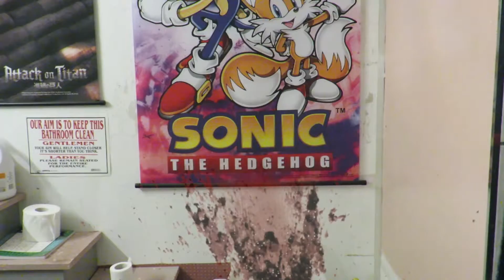JeggiTV - Toilet Jaws / Jaws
HELLO EVERYONE! Welcome to Jeggi TV, where everything is possible! TODAY~ we play Jaws!